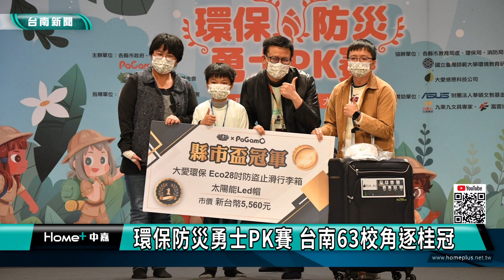電競｜環保防災勇士PK賽 台南63校角逐桂冠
為推動校園環境與防災教育 台南市政府與慈濟基金會 PaGamO幫你優公司合作 23日下午在台南靜思堂辦理縣市盃環保防災勇士PK賽 總共63校 182位國小學生競賽

在經過校內由班級初賽、校內盃一路過關斬將，23日下午總共63校182位國小學生，在老師或校長帶領，來到慈濟台南靜思堂參加縣市盃環保防災勇士PK賽，受到慈濟志工熱烈歡迎與接待。